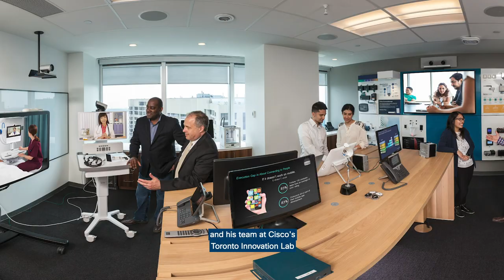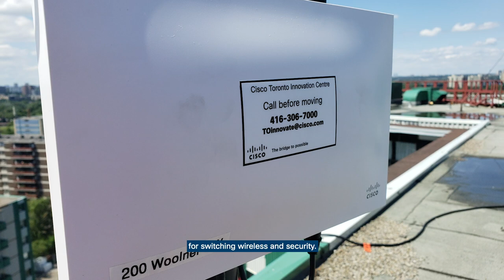Cisco helps provide free WiFi to underserved communities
Bridging the digital divide became even more critical for the city of Toronto when the pandemic hit. See how a grassroots-led team at Cisco worked to get at-risk communities free WiFi access.